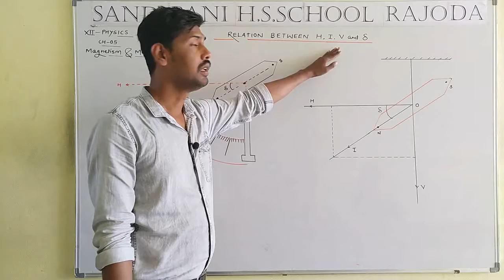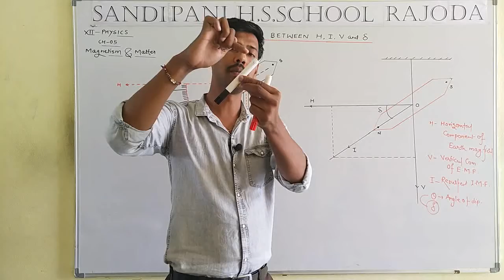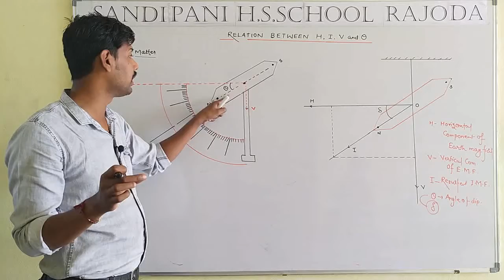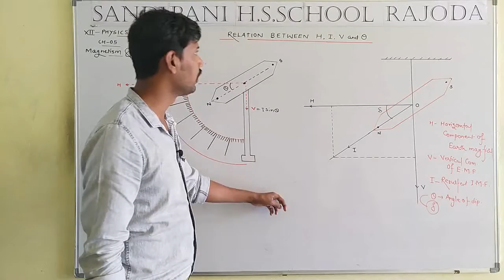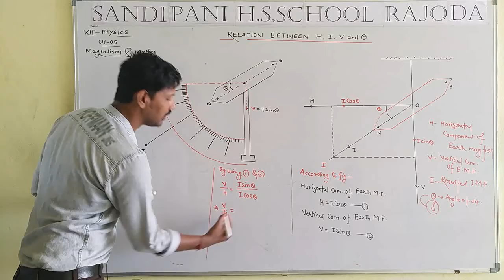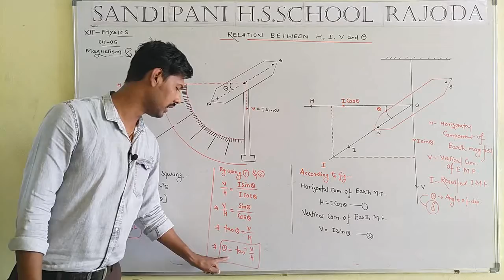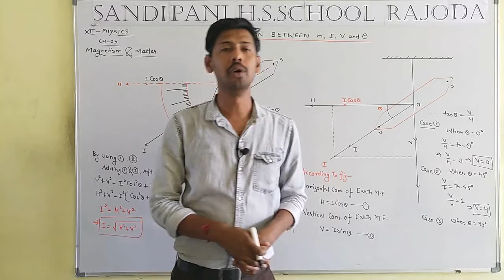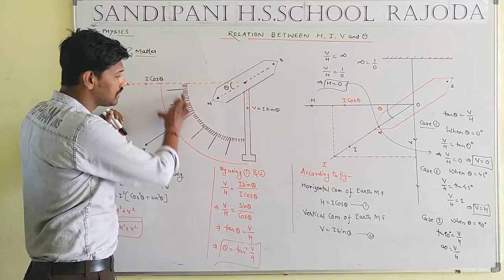Class 12 physics chapter 5 magnetism and motion relation between H, I, V AND S derivation